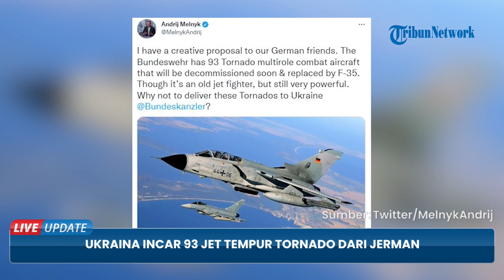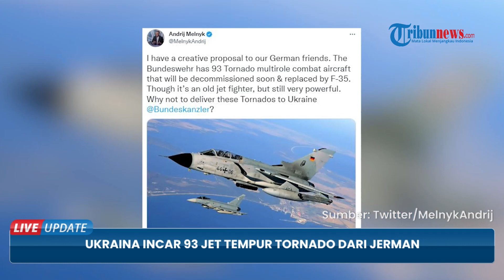Tak Puas Dipasok Marder, Ukraina Minta Lagi ke Jerman Kirimkan 93 Jet Tempur Tornado Lawan Rusia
TRIBUN-VIDEO.COM - Ukraina dilaporkan minta dikirimkan senjata lagi ke Jerman yakni 93 Jet Tempur Tornado.

Padahal sebelumnya, Jerman akan memasok infanteri tempur Marder.

Tampaknya Ukraina belum puas dengan pengiriman senjata dari Jerman.

Kini, Ukraina mengincar 93 jet tempur tornado.

Hal ini diminta oleh Wakil Menteri Luar Negeri dan mantan duta besar Ukraina untuk Jerman, Andrii Melnyk.

Ia mempertanyakan kenapa Jerman tidak mengirimkan Tornado ini ke Ukraina.

Padahal di Jerman jet itu akan digantikan Pesawat Tempur F-35.

Menurutnya, jet Tornado sebaiknya dikirim ke Ukraina.

Sebelumnya, Melnyk membenarkan bahwa pengiriman pengangkut personel lapis baja Marder Jerman.

Meskipun menurutnya, keputusan diambil sangat terlambat.

Sementara itu, Jerman masih berada di bawah tekanan untuk segera mengirimkan tank Leopard-2 ke Ukraina.

Namun, sampai sekarang Jerman belum mengirimkan tank itu.

Sebelumnya, Amerika Serikat dan Jerman kompak sepakat memasok kendaraan tempur infanteri ke Ukraina.

Amerika Serikat memasok dengan kendaraan tempur infanteri Bradley.

Sedangkan, Jerman memasok kendaraan tempur infanteri Marder.

Hal tersebut diungkapkan pihak Gedung Putih, Amerika Serikat.

Kedua negara telah sepakat terus berupaya mendukung Ukraina.

Hal ini untuk mengutuk invasi Rusia ke Ukraina.

"Amerika Serikat bermaksud memasok Ukraina dengan kendaraan tempur infanteri Bradley, dan Jerman bermaksud untuk menyediakan kendaraan tempur infanteri Marder ke Ukraina," papar pihak Gedung Putih dalam pernyataan, Kamis (5/1/2023).

Sebelumnya juga, dengan berani mengancam Jerman jika tidak memasok kendaraan lapis baja atau tank ke negaranya.

Sebagaimana diketahui, Ukraina mendesak Jerman mengirimkan tank Leopard 2 untuk membantu melawan Rusia.

Sekretaris Dewan Keamanan dan Pertahanan Nasional Ukraina, Oleksiy Danilov memberikan penjelasan.

Diungkapkan, jika Berlin tidak memasok kendaraan lapis baja berat bagi Kyiv, maka permusuhan akan terungkap di wilayah Jerman sendiri.

"Jika [Kanselir Jerman] Tuan [Olaf] Scholz ingin Jerman bertempur di dekat Berlin dan dekat Stuttgart dengan tank Jerman bersama Rusia, maka dia dapat melanjutkan permainan ini, melakukan penelitian sosiologis apakah kita perlu memberikan tank atau tidak," tukasnya.

Otoritas Ukraina telah berulang kali menuntut agar mengintensifkan pasokan peralatan militer untuk Angkatan Bersenjata Ukraina.

Bahkan,  mantan duta besar Ukraina untuk Jerman, Andriy Melnyk telah meminta tank dari Leopard 2 Jerman dikirimkan ke Kyiv.

Namun Kanselir Jerman, Scholz mengatakan, Jerman tidak memasok kendaraan lapis baja berat ke Angkatan Bersenjata Ukraina.

Hal ini  untuk menghindari eskalasi konfrontasi dengan Rusia.

Sementara itu, warga Jerman pun juga mayoritas menolak mengirimkan senjata ke Ukraina.

Hal ini berdasarkan survei yang ditampilkan media Jerman pada Desember lalu.

Sebagian besar warga Jerman enggan mendukung negaranya membantu senjata ke Ukraina.

Tank yang dimaksud adalah tank perang tipe Leopard 2.

Dalam survei, sebesar 45 persen responden menolak pengiriman tank Leopard 2 untuk Ukraina.

33 persen responden lainnya menyetujui pengiriman tank untuk Ukraina.

Sementara itu 22 persen sisanya menjawab tidak tahu.

Ukraine Eyes 93 Tornado Fighter Jets From Germany That Bundeswehr Is Replacing With F-35 Warplanes